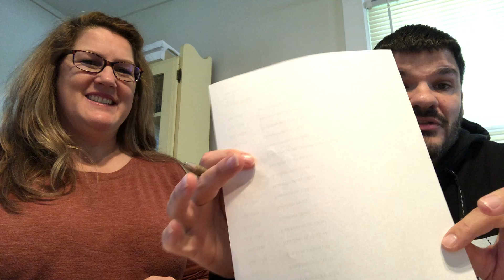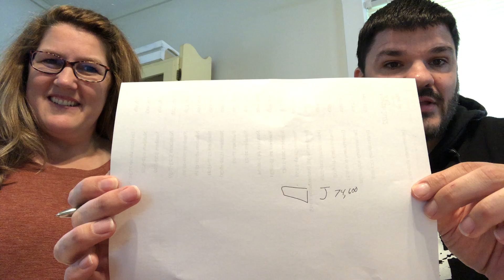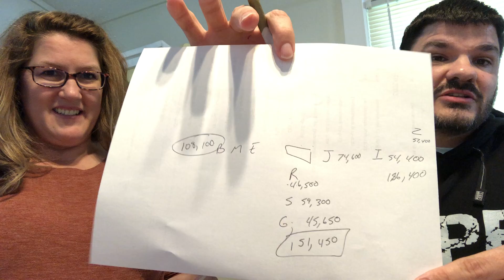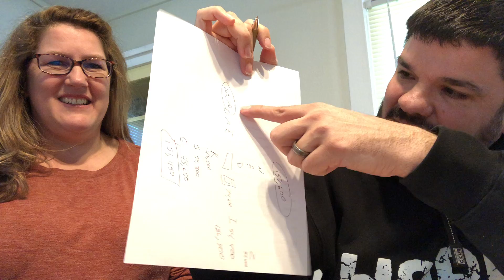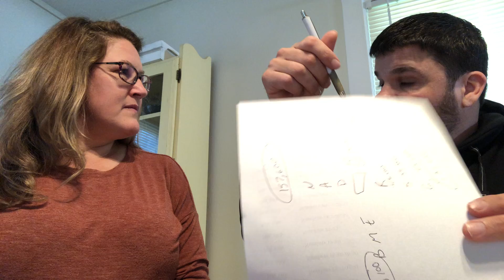Bible Reading Plan Week 6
Why did Jesus leave his clothes in the tomb?  What’s the deal with leaven? What’s the point of Numbers 2?  This week we discuss Adan’s favorite part of the Bible!